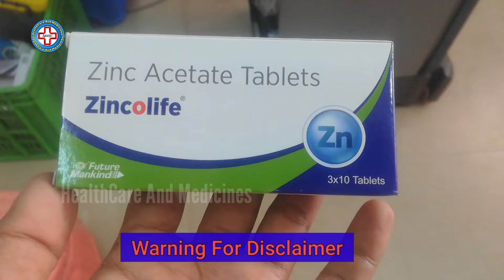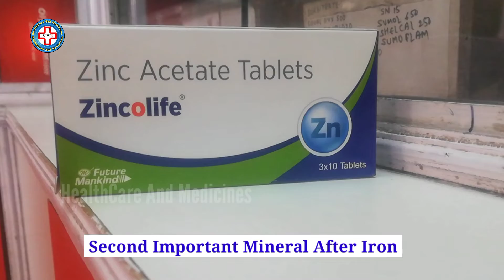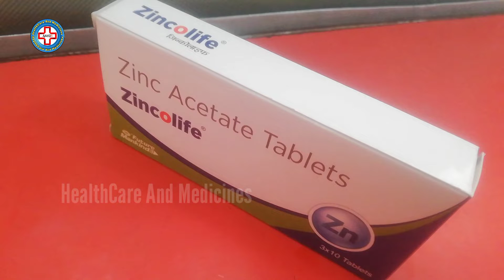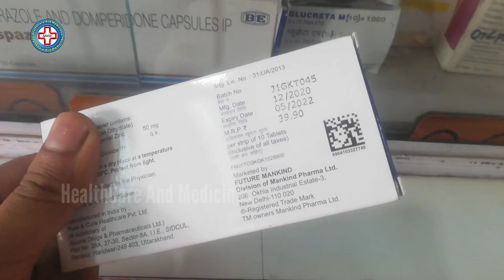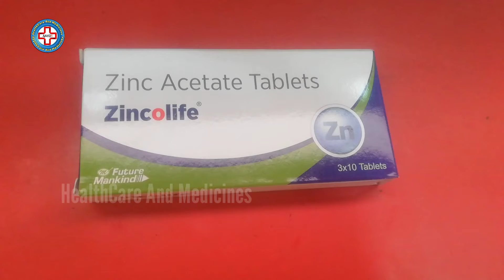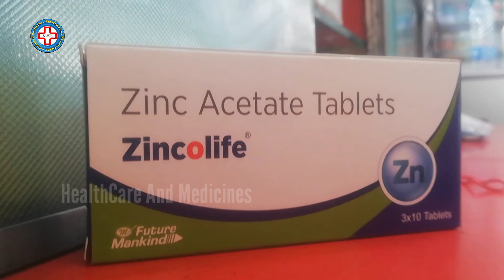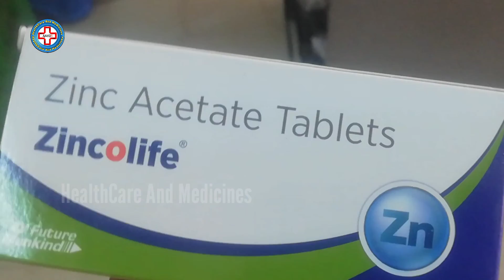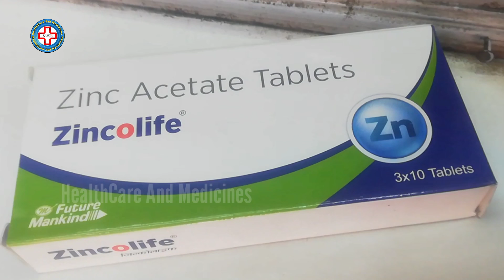Zincolife Tablet Kis Kaam Aati Hai | Zinc Acetate Ke Fayde | Zinc Uses & Side Effects In Human Body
Zincolife Tablet Kis Kaam Aati Hai | Zinc Acetate Ke Fayde | Zinc Uses & Side Effects In Human Body By Healthcare And Medicines
About Video:
Dosto Iss Video Me Aapko Zinc Acetate Tablet Ki Poori Jaankari Di Gayi Hai Zinc Acetate Tablet Ke Fayde aur Iske Side Effects Ke Baare Me Bhi Aap ko Bataya gya hai
Zincolife Tablet Ek Zinc Acetate Tablet Hai Jiski Bahut Saari Health Benefits Hai aur is video me aapko Zincolife Tablet ki jankari ke sath Zinc Acetate ki bhi jankari milegi...
Zincolife Tablet Ek Bahut Achhi Medicine Hai Jiska Istemal Health Se Judi Bahut Saari Pareshaniyo Ko Theek Karne Ke Liye Kiya Jaata hai..
Ummeed Karta Hoon Aapko Ye Video Pasand Aayega..
(1) Zinc Rich Foods In Hindi
(2) Zinc Tablet For Hair Growth
(3) High Zinc Foods In Hindi
(4) Foods With Zinc
(5) Zincolife Tablet Kis Kaam Aati Hai
(6) Zincolife Tablet Benefits In Hindi
(7) Zincolife Tablet Ke Fayde
(8) Zinc Acetate Ke Fayde
(9) Zinc Tablet Side Effects
(10) Zinc Acetate Tablets Zincolife
(11) Zinc Uses & Side Effects In Human Body